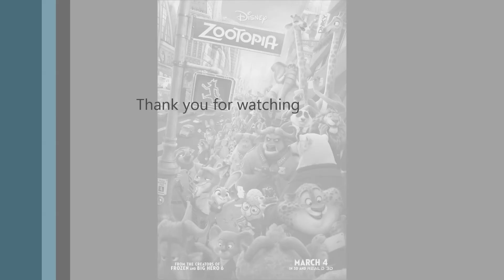Top 10 Movies of 2016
Top 10 Movies of 2016 so far to watch